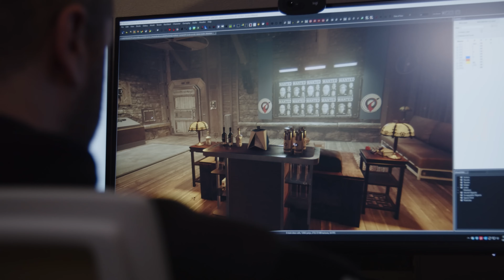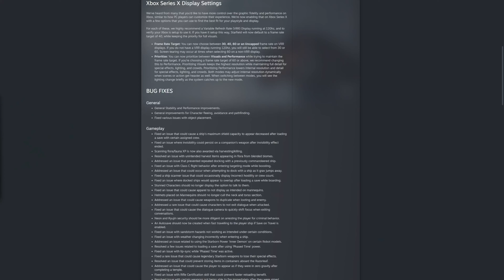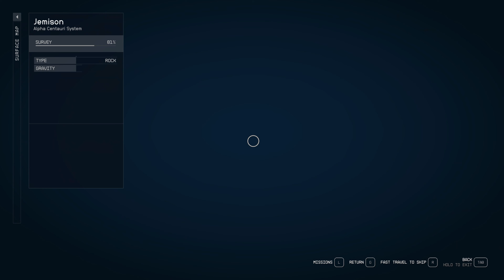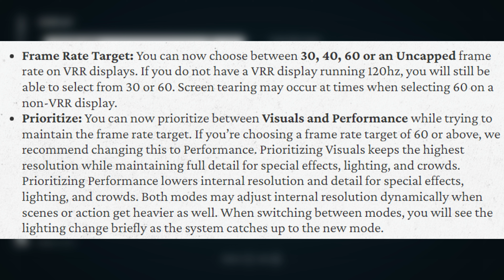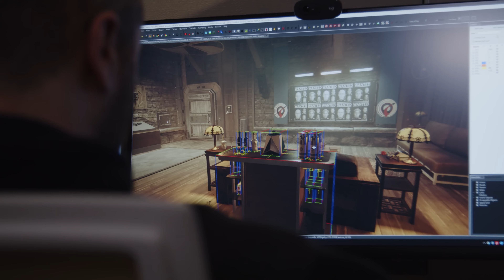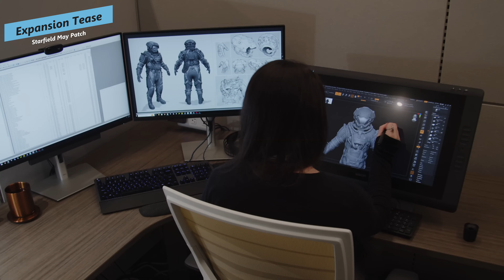INSANE Update COMING To Starfield - Starfield New Update (Vehicles, NEW Difficulty, Expansion Tease)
Today's new Starfield May Update was filled with TONS of juicy details. In this Starfield update video, i'll cover everything that is coming in Starfield biggest update yet; Improved Surface Maps, New Gameplay Options, Ship Decoration, more new content AND a tease for the future with land vehicles and the expansion, lets go!

0:00 - Massive Starfield May Update
00:20 - Whats New
01:41 - Improved Surface Maps
02:54 - New Gameplay Options
05:16 - Ship Decoration
06:37 - New Game Plus Changes
07:00 - Xbox Series X New Graphical Modes
07:59 - Land Vehicles & New Quests
09:06 - Expansion Tease